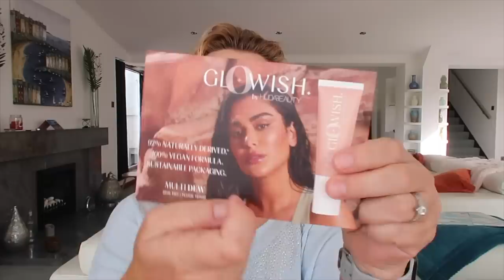Big Collective Haul - Mostly Shein & Sephora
Hello!  welcome, hope you enjoy.  All items shown linked below:

Reed Diffuser:

Perfume set:

3 Piece Pyjama Set:

2 Piece Nightie Set:

Yellow shoes (also come in black and red):

Gold handbag:

Peacock skirt:

Turtle towel:

Flamingo towel:

Rainbow towel: